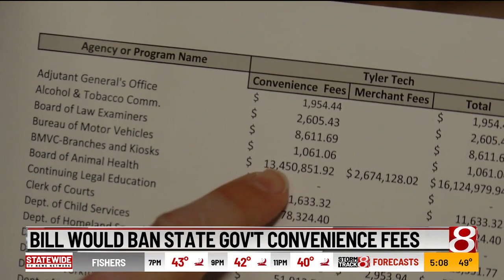State agencies charge customers credit card fees